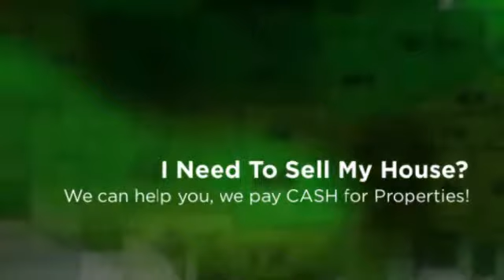I Need To Sell My House Orange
If you Need I Need To Sell My House Orange, We can help.  No Realtors / No Agents / No Extra Fees / No Middleman /  We are the Direct CASH BUYER.

WHAT WE OFFER:
* Direct Transaction
* No Commissions
* 5 Day Closing Or Longer
* All Cash
* Confidentiality

WHO WE USUALLY HELP:
* As is
* Must Sell
* Probate
* Bankruptcy
* Foreclosure
* Inherited property
* Relocation
* Job Transfers
* Ugly Houses
* Job Loss
* Divorce
* Damage, including mold, water, fire and infestation
* Eviction issues
* Behind on Taxes
* Investment Properties
* Out of Town Owners
* Fast moves

OUR PROMISE TO YOU:
Our First Goal is to help you with your search for I Need To Sell My House Orange.  Our 2nd Promise is to provide Integrity, honesty and respect. These are three key components that are the foundation for our company. Real Estate can be a wonderful world full of opportunities and success! We simply love what we do. There is no gimmick or get rich quick secret. Hard work, dedication and experience are priceless tools that will always keep you two steps ahead. We believe that if you run out of money in a real estate transaction, that's a problem with a solution. If you run out of time, that's a deal breaker and can cost you everything.

CONFIDENTIALITY AND TV SHOW:
We keep the entire process as discrete and as confidential as possible -- but if you really want to know how transparent we're willing to be -- we can feature your sale on television for the world to see! That's how much we believe in what we do. We're pretty sure you've heard about similar offers from other companies... well guess what? Most of those companies are merely lead generation companies who take your information, turn around and attempt sell it to. You guessed it! Companies like ours! They'll say that there are no obligations, no fees -- then of course -- when you show up to the closing, the deal is riddled with 'hidden fees'. Here at CashBuyersNationwide.com you'll never, ever have to worry about getting squeezed. We are the real deal. No fees. No hidden charges. No commissions. No pressure. You wanted help from us with your search for I Need To Sell My House Orange, and we are going to help you with that. We look forward to hearing from you!